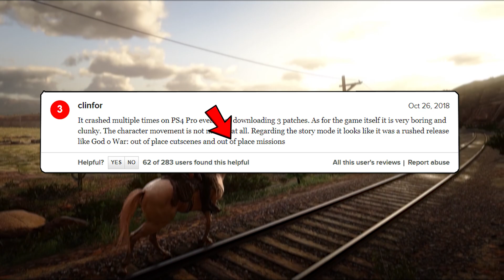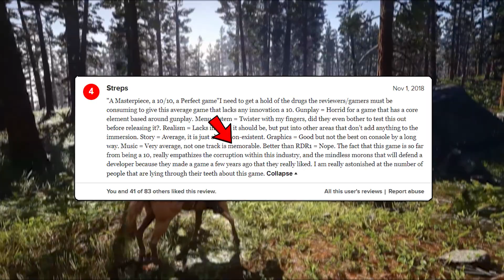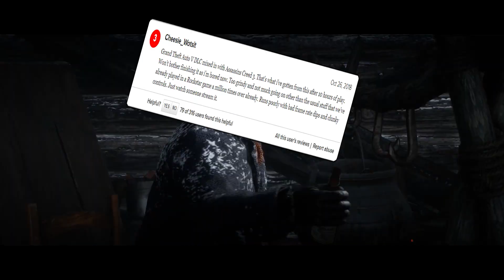Arthur Morgan Reacts To Bad Reviews Of Red Dead Redemption 2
Hey everyone, I'm Daniel and in this video you're gonna see how Arthur Morgan reacts to bad reviews of Red Dead Redemption 2.
My editing program is Adobe Premiere Pro 2020
Thumbnail made in Photoshop CS6